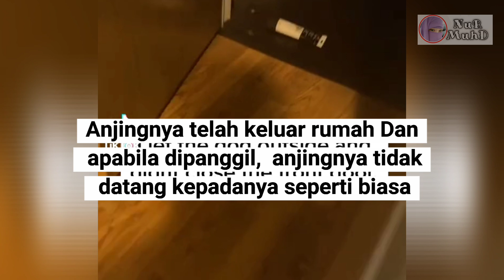Gara2 Terlupa Tutup Pintu, Pemuda Terkejut Anjing Bawa Lembu Masuk rumah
Haiwan pun suka berkawan jadi tak hairanlah kalau mereka juga kelihatan mesra bila bertemu haiwan yang lain... memang satu kejutan bagi pemuda ini apabila anjingnya membawa balik kawan baru masuk ke rumah..siapa kawan baru tu?

Barangan yang saya gunakan untuk pembikinan video :

Lazada :-
kredit : msburn_mhs